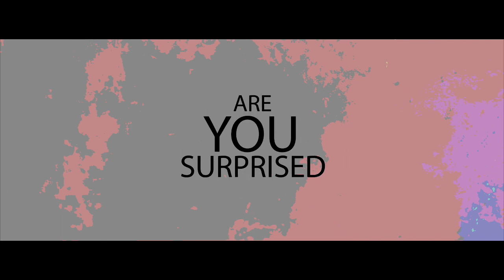Onam PROMO 2K19 Skycourts | Biggest Onam Dubai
Onam Dubai
Sharjah Maraba Hotel & resort.
6th October